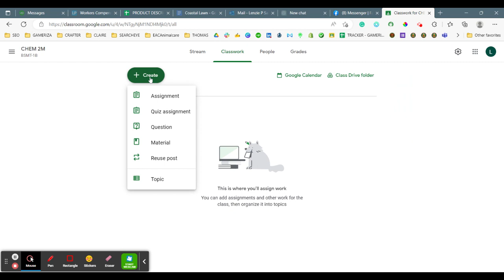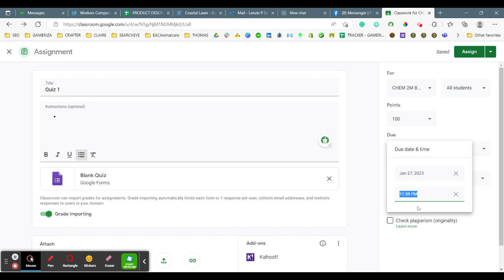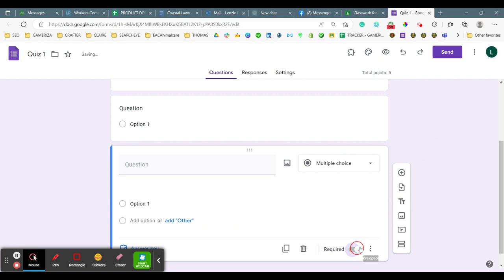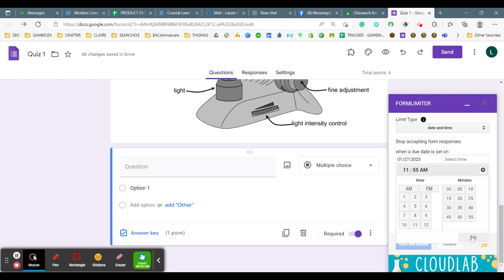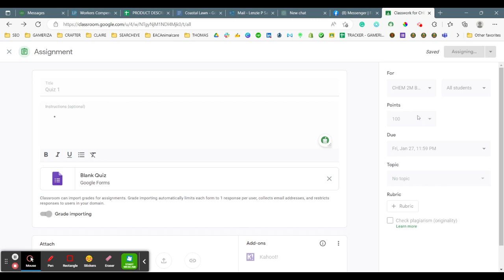How to create quiz in google classroom (google forms)?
In this video, we will show you how to create a quiz in Google Classroom using Google Forms. We will walk you through the process of creating a new form, adding questions, setting up question types and options, and publishing the quiz to your classroom. Whether you're a teacher, student, or just looking to create a fun quiz for your friends and family, this video will show you everything you need to know to get started. So sit back, grab a pen and paper, and let's get started!